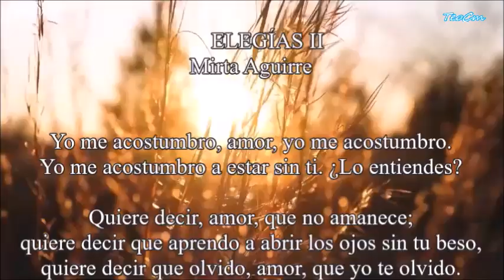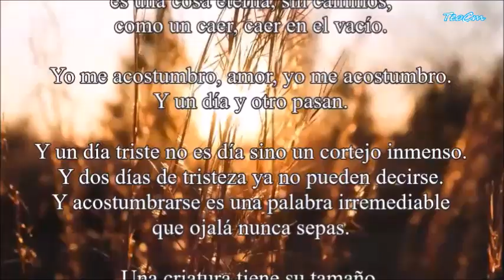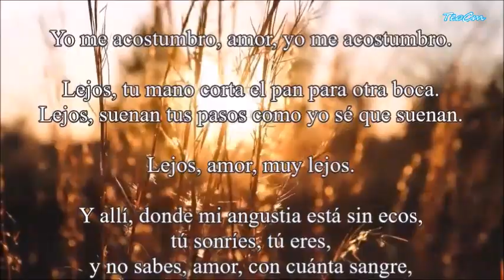ELEGIAS II, MIIRTA AGUIRRE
Este poema es parte de la colección “Elegías” de Mirta Aguirre. En este poema en particular, la autora describe cómo se está acostumbrando a vivir sin su amado y cómo el proceso de acostumbrarse es doloroso y eterno. La autora utiliza una serie de metáforas para describir su dolor y su proceso de adaptación.